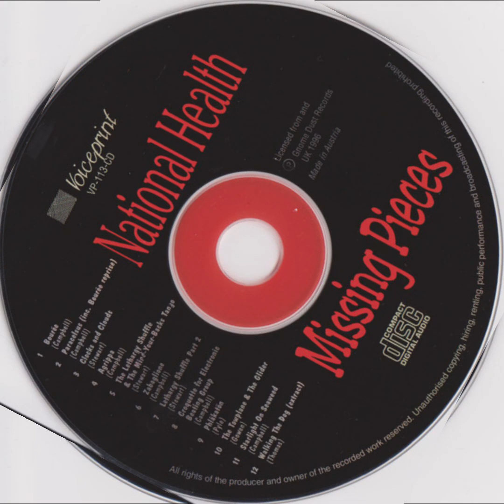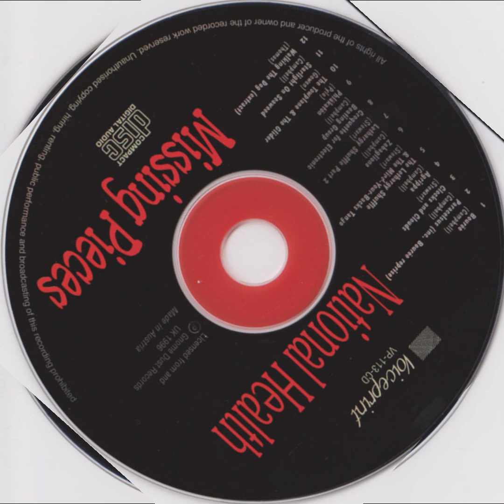National Health, Amanda Parsons, Hillage, Bruford - Clocks and Clouds - from 'Missing Pieces' 1996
Released in 1996, this was a song originally recorded back in the 70s. Also features Alan Gowen, Phil Miller, Neil Murray and Dave Stewart.

Canterbury royalty indeed.